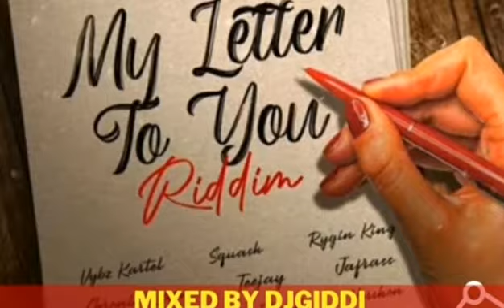MY LETTER TO YOU RIDDIM MIX - DJGIDDI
Welcome to Dancehall mix, we bring to you the best in dancehall and reggae music, we hope you enjoy this channel.  Enjoy your stay